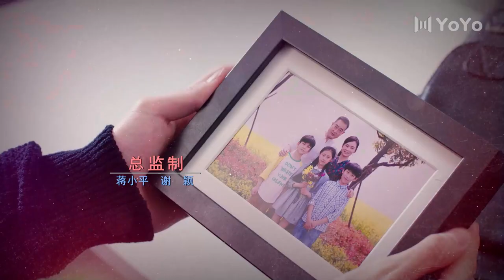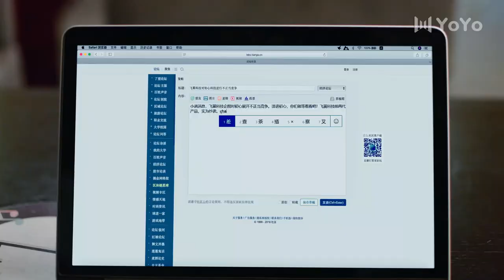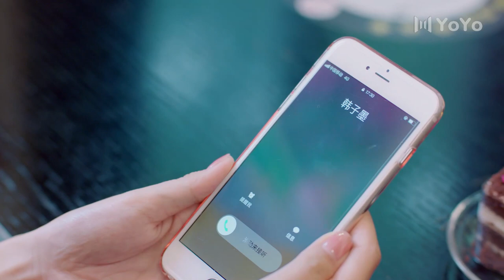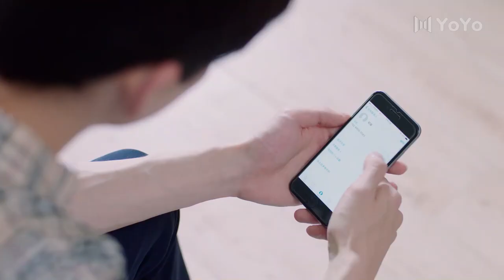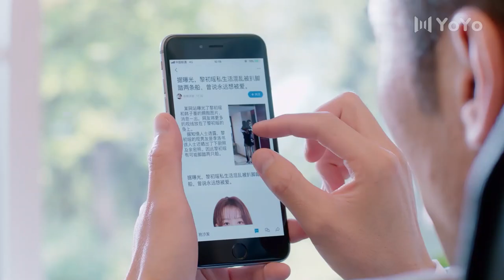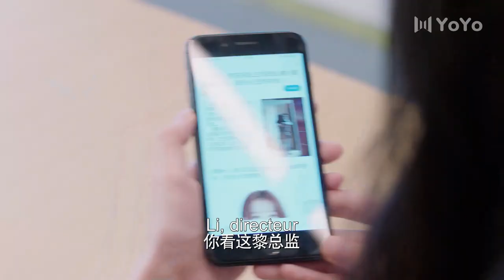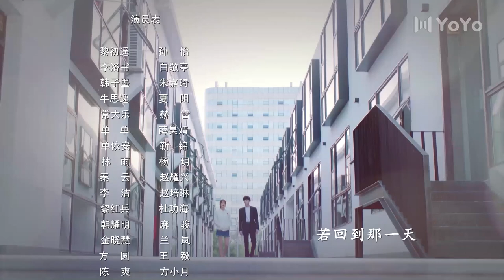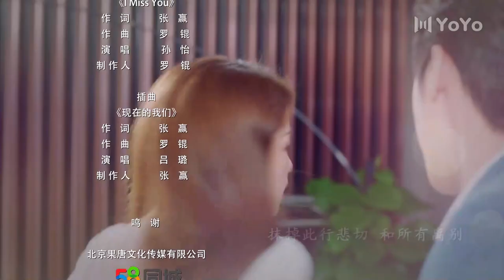Full【FreSub】Amour irremplaçable 40丨Irreplaceable love丨YoYo French Channel